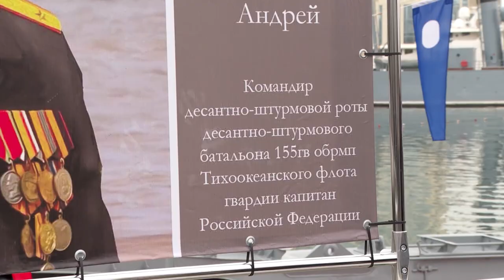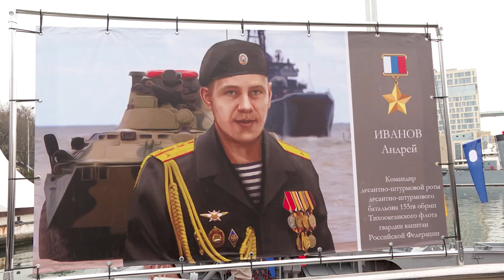Имя Героя России присвоили военному катеру в Приморье.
Десантному катеру «Д-107» сотой бригады Тихоокеанского флота присвоено имя Приморского офицера, героя Российской Федерации – Андрея Иванова.